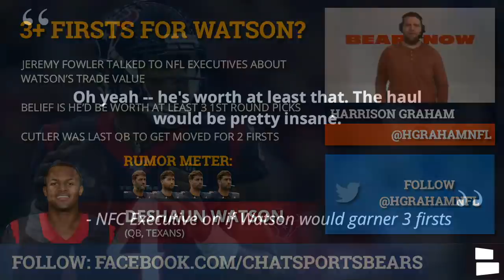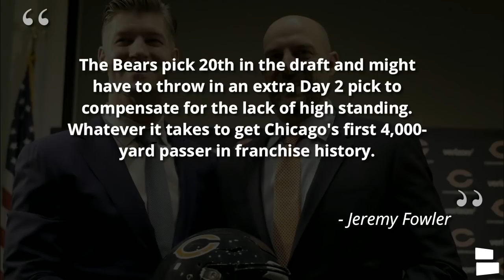Chicago Bears Rumors: Jay Rodgers Leaving? Mike Singletary For DC? Deshaun Watson Trade Value?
Chicago Bears Rumors are heating up around the Bears’ defensive coordinator search. Jay Rodgers was considered to be a top internal candidate to replace Chuck Pagano, but he’s reportedly heading to the Los Angeles Chargers to be their new DC under head coach Brandon Staley. Rodgers and Staley coached together as assistant coaches under Vic Fangio’s defense from 2017-18. Who will Da Bears hire as their 2021 defensive coordinator?

The Bears defensive coordinator search is well underway as they recently interviewed Mike Singletary for the job. Singletary is obviously one of the greatest Chicago Bears’ players of all time, but hasn’t coached in the NFL since 2016 and has never been a DC in the NFL. Chicago has also interviewed Jay Bettcher and has requested interviews with George Edwards and Jonathan Gannon. Could Mike Singletary be the next Bears’ DC?

Chicago Bears news & rumors videos come your way every day on Chicago Bears Now!

In Chicago Bears news, RBs coach Charles London is being hired by the Atlanta Falcons as their QBs coach. Bears passing game coordinator Dave Ragone is also being linked to the Falcons.

NFL rumors around a Deshaun Watson trade aren’t going away as ESPN’s Jeremy Fowler talked to NFL executives about the possibility of Watson getting traded. The belief around the league is that the Houston Texans would want at least 3 first round picks for Watson. Fowler reports that the Chicago Bears are viewed as a “sleeper team” to land Watson, but would maybe have to add an extra draft pick since they hold the #20 pick this year. What is Deshaun Watson’s trade value?

Today’s Chicago Bears Rumors & News:
- Jay Rodgers leaving for Chargers?
- Mike Singletary for defensive coordinator?
- Deshaun Watson trade value?